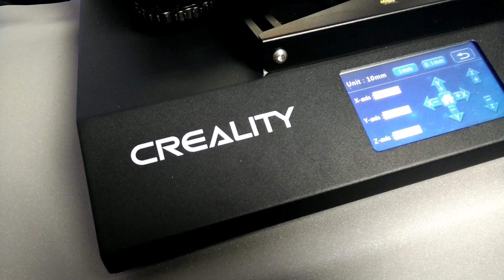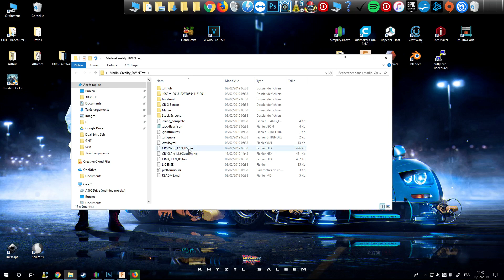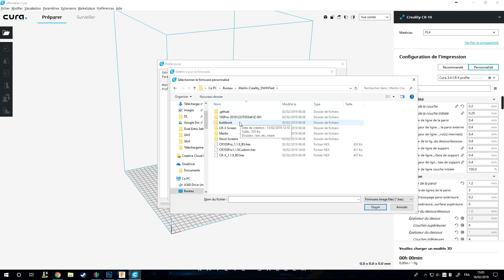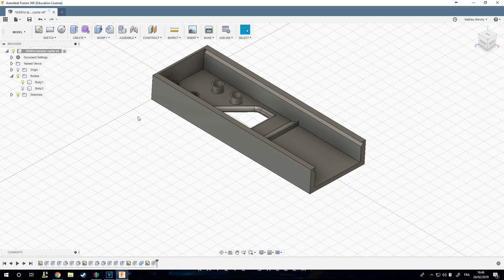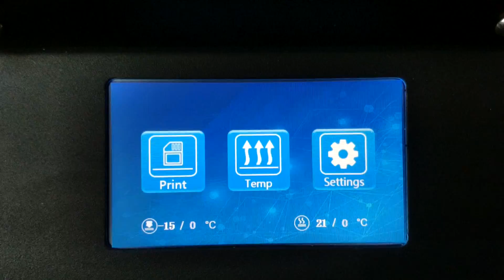[Creality 3D] Mise à jour du firmware de la CR-10 S Pro (Marlin 1.1.9)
Tuto de la mise à jour du firmware de la CR10 S Pro avec la version de Marlin 1.1.9 de Tiny Machines.

Ce firmware améliore nettement la précision du palpeur à induction, il permet d'enregistrer les valeurs du palpeur et de corriger la hauteur de l'axe Z à la volée.

Acheter une extension de port micro SD